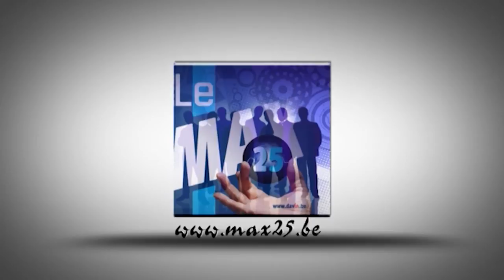Présentation Restaurant "Plein Sud" Couscous Grillades Stavelot par Christian Kinot de Max25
Le Plein Sud est un restaurant à spécialités de couscous - tajines - méchouis - grillades au feu de bois. La qualité de nos produits est au centre de notre attention. Voilà pourquoi nous vous proposons de la viande de toute première qualité!

Situé sur la place historique de Saint-Remacle à Stavelot, nous vous accueillons dans un cadre chaleureux. Venez  vous détendre à la lueur apaisante d'un véritable feu de bois. Envie de soleil ? Notre terrasse vous accueille en saison dans un cadre reposant et agréable.